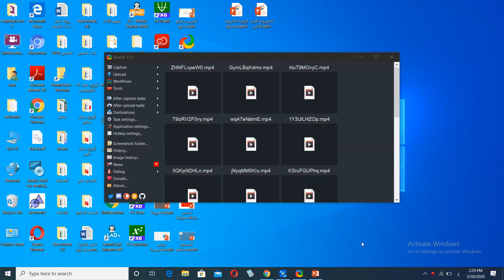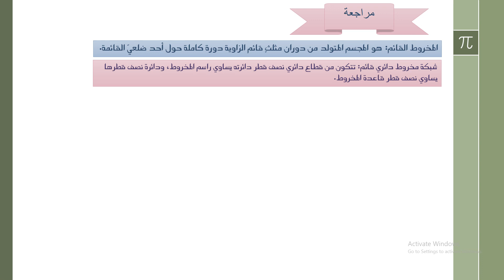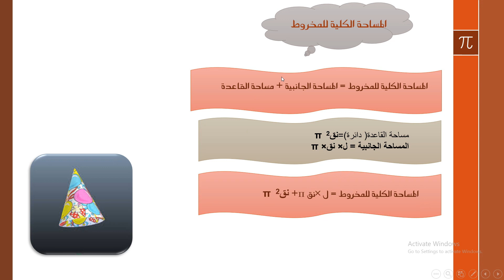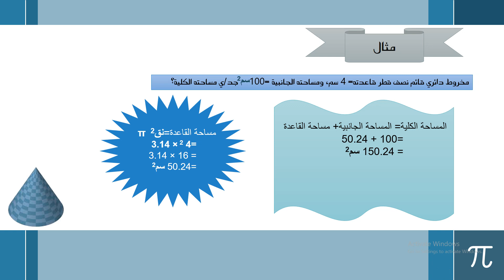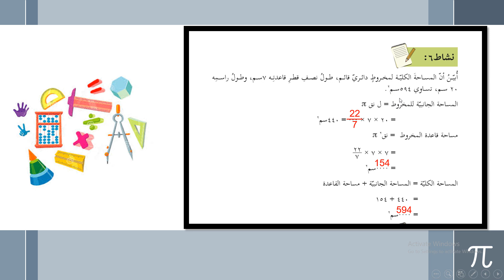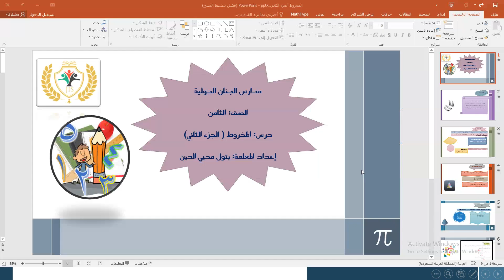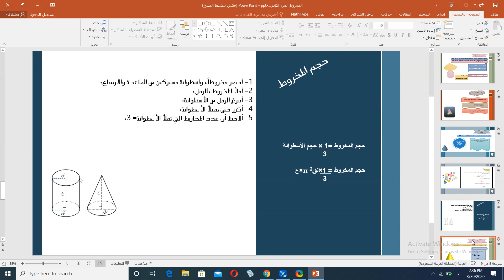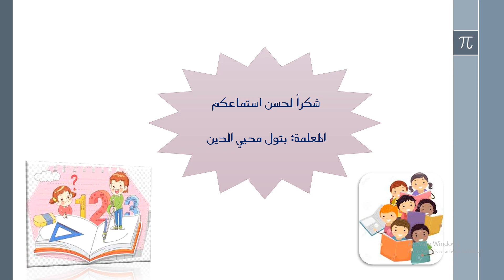الصف: الثامن/رياضيات/شرح درس المخروط الجزء الثاني/ المعلمة: بتول محيي الدين